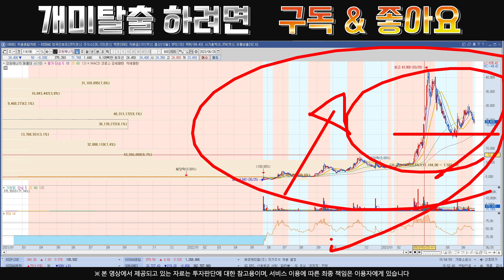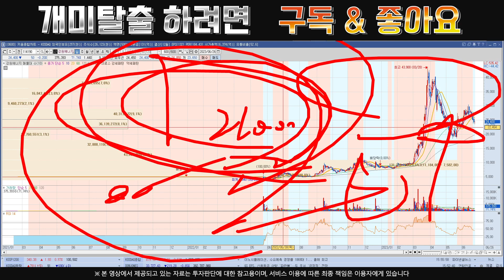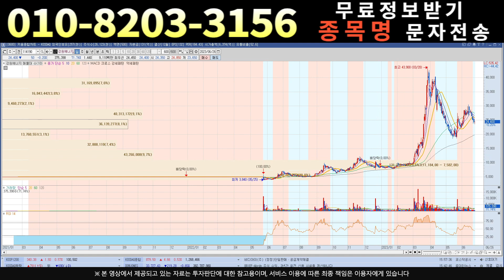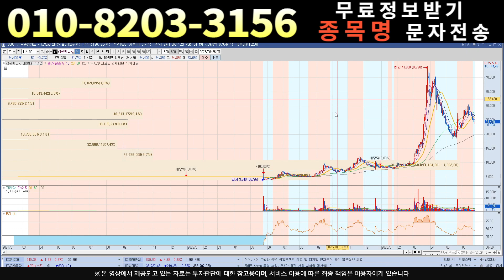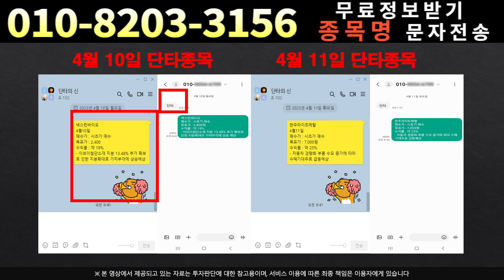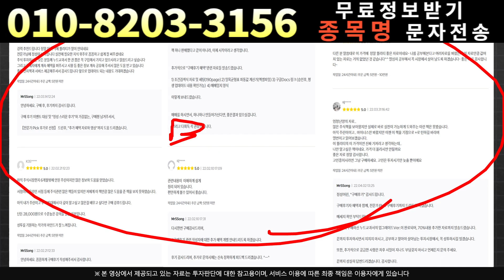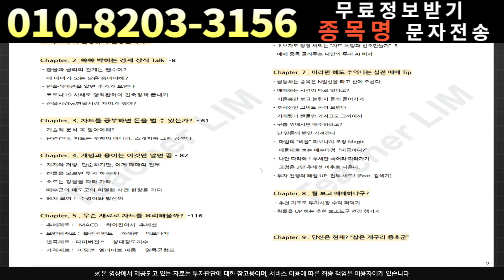[주식]강원에너지 - 스탠바이 되셧죠??!영혼을 갈아넣을 차례입니다